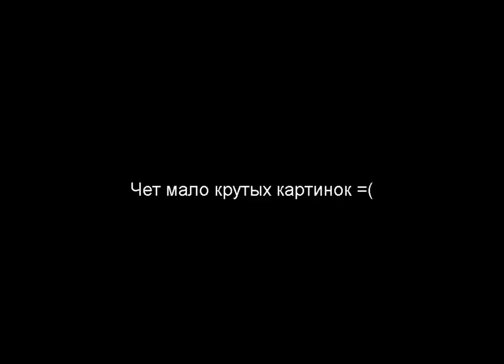Дальнейшие планы (и почему котор некоторое время выходить не будет)